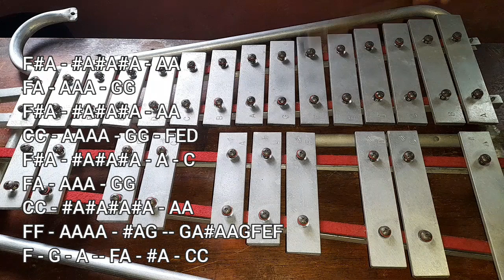UNBELIEVABLE - CRAIG DAVID - LYRE COVER + LYRE CHORDS - SIMPLE LYRE CHORDS 2024